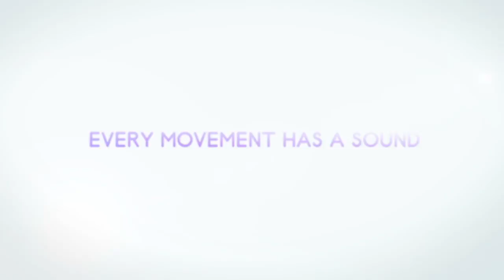Child Of Eden Gameplay Trailer Synesthesia